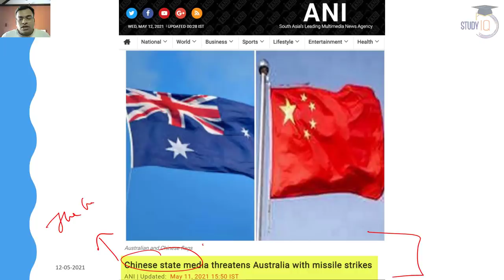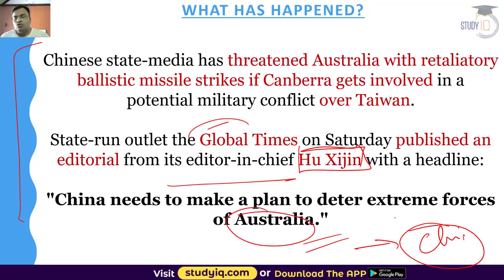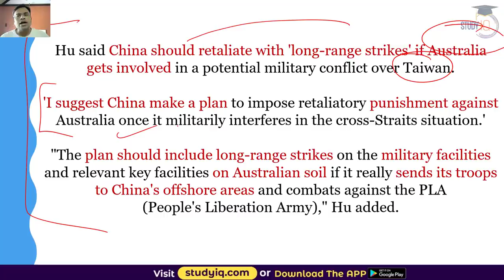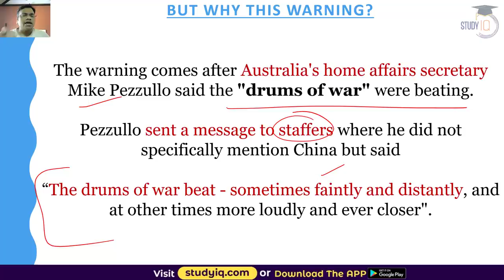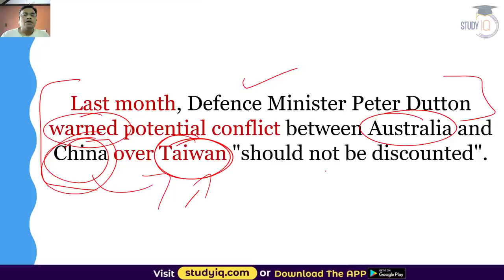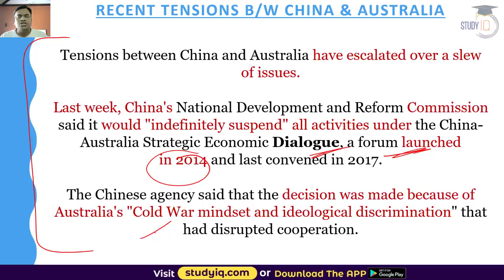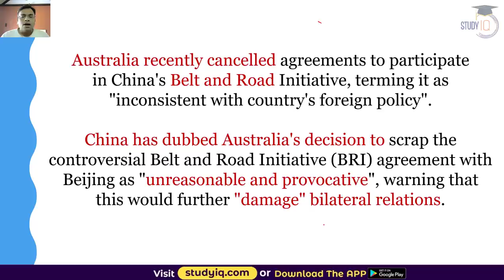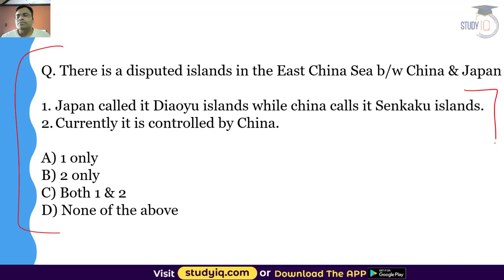China threatens Australia with Ballistic Missile Strike if it interferes with Taiwan issue